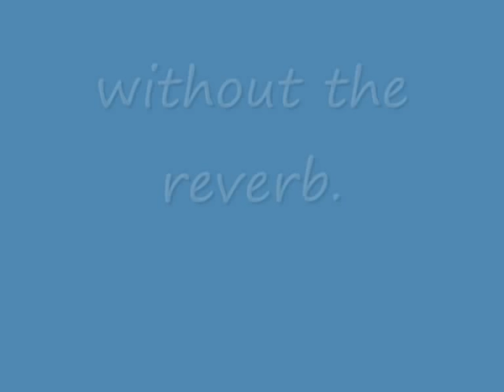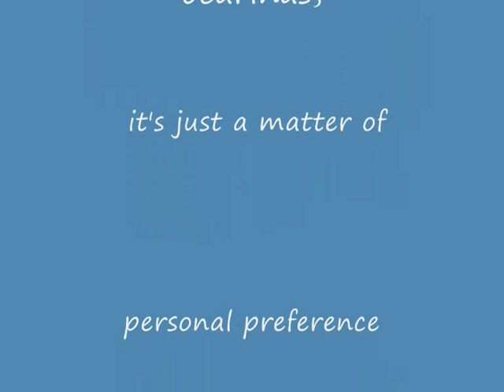141. Menaglio Do3 and Focalink AC-S (straw fired) ocarina sound comparison.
Menaglio Do3 and Focalink AC-S (straw fired) ceramic ocarinas sound comparison.

The Focalink AC-S (straw-fired and lacquered ceramic) is a  12-hole transverse ocarina with a very pure sweet sound. The breath requirement is very gentle and slightly rising breath, with a slight back pressure. Typical beautiful pure sound you expect from Japanese and Taiwanese ocarinas.

The Menaglio (Ocarina de Budrio) is a 10-hole transverse lacquered ceramic ocarina with a textured sound. The breath requirement is massive compared to the Focalink, extreme rising breath as you go higher, with almost no back pressure. Very expressive, almost the same feeling as when you are singing. Based on the original Italian style ocarinas.

Both are great ocarinas!!!